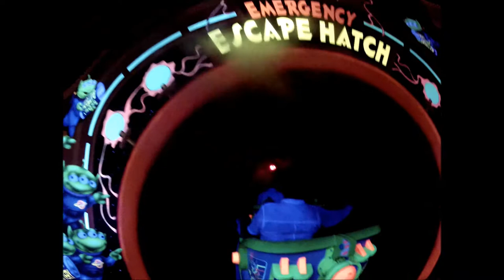Magic Kingdom Buzz Lightyear's Space Ranger Spin On-Ride (No Copyright)